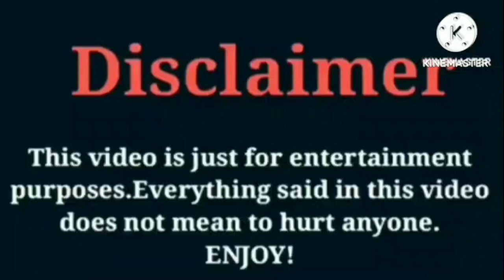P2istheName VS That Girl Lay Lay | Lifestyle | Comparison | Interesting Facts